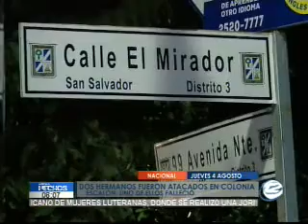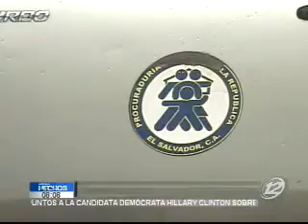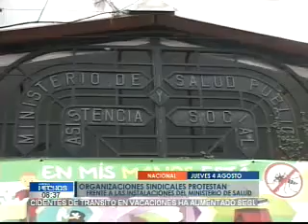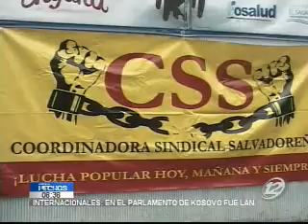Noticiero Hechos Estelar: Programa del 04 de agosto de 2016